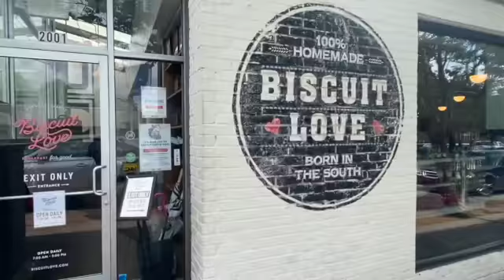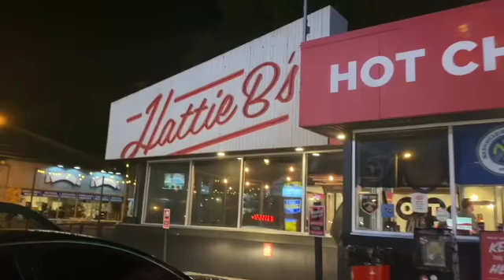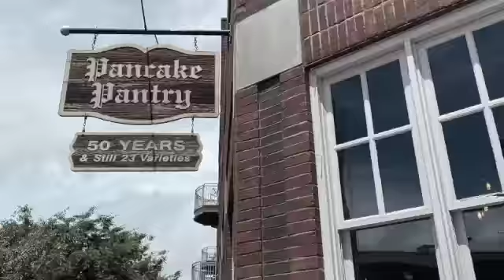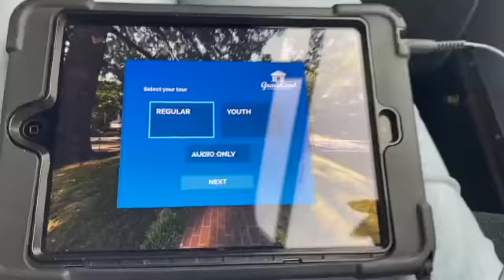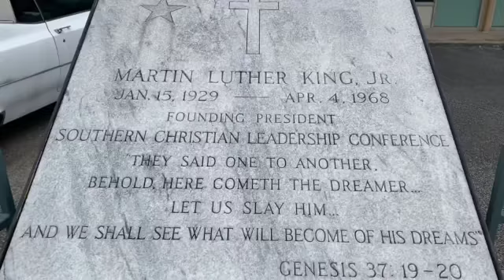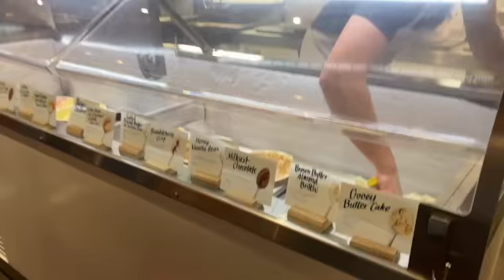NASHVILLE + MEMPHIS | 💕 Girl's weekend and first timers in Tennessee! | Bohemette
Saddle up, as you follow my friends and I while we explore Nashville and Memphis. Our first trip to Tennessee and we got to see so much. From the Broadway honkey tonk all the way to Graceland, and the National Civil Rights Museum. Hope you enjoy it!

Mis amigas y yo exploramos Nashville ... y Memphis. Nuestro primer viaje a Tennessee y pudimos ver mucho. Desde el baile en Broadway hasta Graceland y el Museo Nacional de Derechos Civiles. ¡Espero que lo disfrutes!

ITINERARY

Day 1
-Grand Ole Olpry
-Printers alley

Day 2
-Country Music Hall of Fame
-White Limozeen
-Area 54
-John Seigenthaler Pedestrian Bridge
-Broadway

Day 3
-Milk and Honey: light fare and coffee
-Sun Studio (Memphis)
-Memphis Sign: Mud Island Park, River Park, Mud Island, Memphis, TN 38103
-National Civil Rights Museum
- Graceland

Day 4
-Proper bagel: breakfast
-Frothy Monkey: “Nashville looks good on you”
-“Make music not war” mural
Johnny cash museum
-Adele’s: Lunch and “whatliftsyou” mural
-Bellemead mansion/ winery

Day 5
-Buiscuit Love: b-fast

MUSIC + SOUNDS